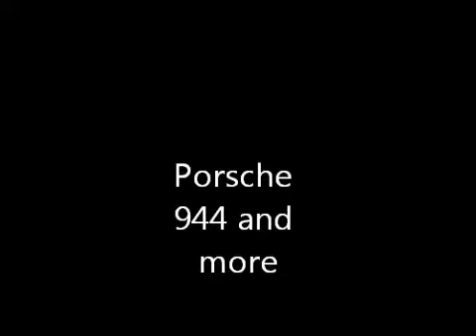Porsche 944 and more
Porsche 944 racing